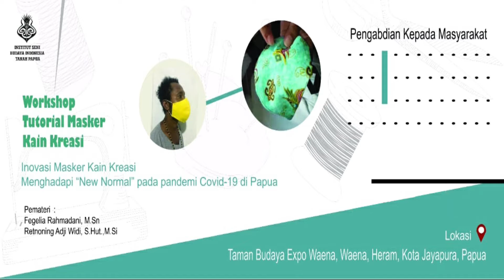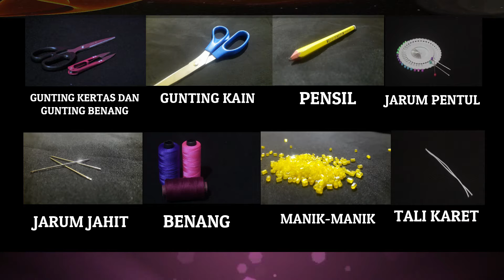Talent Inovasi Masker Kain Kreasi kampus ISBI Instutut seni budaya Indonesia Tanah Papua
persembahan, pelayanan dan pemberian yang tulus
Instutut Seni Budaya Indonesia Tanah Papua
Pemateri: Fegelia Rahmadani M,Sn dan Retnoning Adji Widi S.Shut,.M.Si
Dosen guru seni panduan jahit cara buat masker motif papua.
cara  jahit kain masker
cara gunting kain masker
cara garis kain masker.
video ini milik . Retnoning Adji Widi S.Shut,.M.Si admin hanya mengupload kembali karena kebetulan tersimpan di flashdisk yang pernah digunakan.
semoga bermanfaat bagi semua para penonton dan para seniman di seluruh Indonesia.